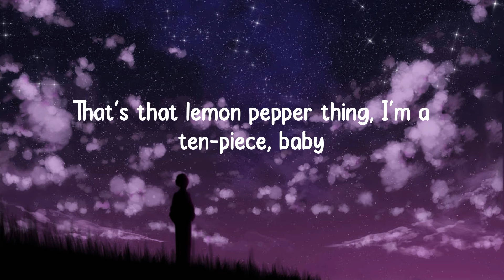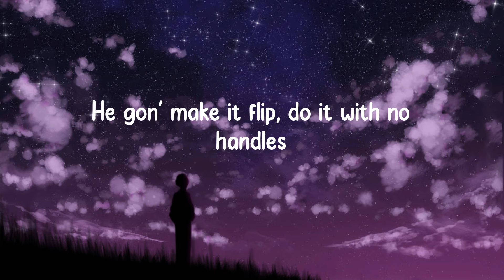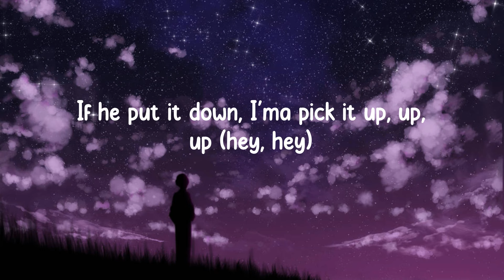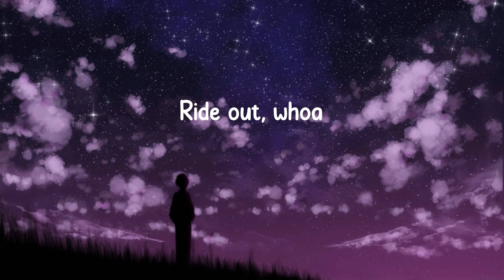Doechii - What It Is (Lyrics)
🎙Lyrics What It Is:
If he put it down, I'ma pick it up, up, up
Can't you see it's just me and you?
Panoramic view, that's my point of view, babe
Every block boy needs a little love (little love)
If he put it down, I'ma pick it up, up, up (hey, hey)
Hit 'em up, hit 'em up in a truck
Got it tucked, he get it up like it's stuck
He gon' keep it real, that's the deal
That's the reason that I stay down, down (down, down, down, down)
Yeah, that's an even exchange (tell 'em what it is)
Stay on your tail, we gon' tell 'em, we gon' tell 'em what, babe?
What it is, ho? What's up? (What it is?)
What it is, ho? What's up? (Oh, what's up?)
Back it up and do-do it like that, yeah (what it is? What's up?)
Back it up and do it like that, yeah (hey, yeah)
Back it up, back it, do it like that, yeah (yeah)
Back it up, gon' do it like that, yeah, woo (hey)
Hey, what it is? (Ayy, what's up?)
J White did it (little thug)
More hits on the way, yeah (a lil' love)
We need a lil' love, you know I mean, woo (hey, hey, hey, hey)
Ride out, whoa